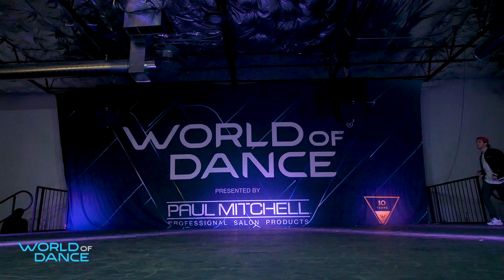Max Thompson | FRONTROW | World of Dance Las Vegas 2018